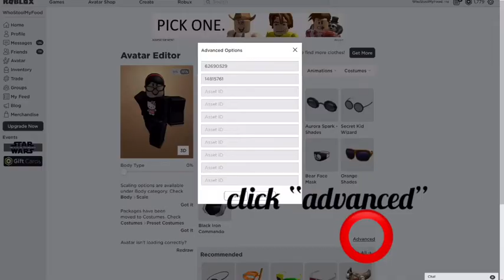How to put on two accessories [TUTORIAL]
Hey everyone! i have been really lazy and my channel hasn’t been doing so well because of that so i’m going to try to bring it back. Thanks to everyone who stuck around. ly!